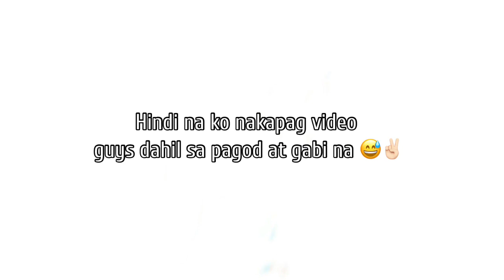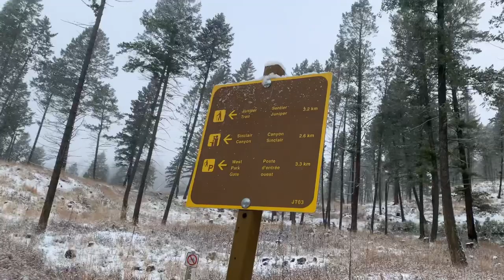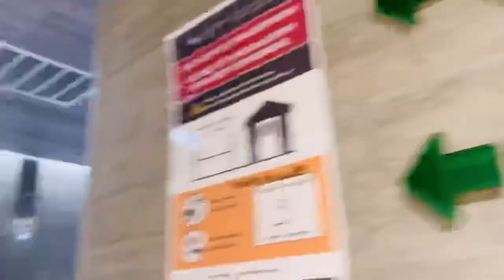Radium British Columbia ‘20 || Short Travel Vlog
Hi everyone! Sharing with you my Radium Hot Springs Adventure a village in British Columbia commonly called “Radium”. The village is named for the hot springs located in the nearby Kootenay National Park. I hope you enjoy watching ☺️